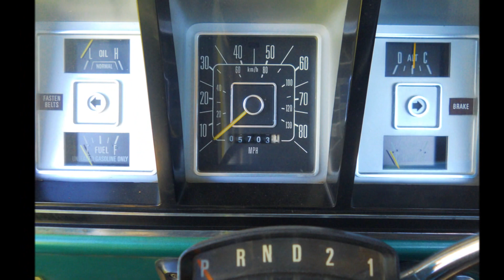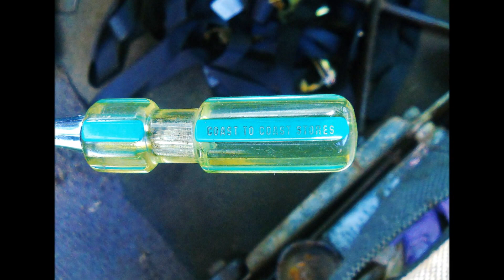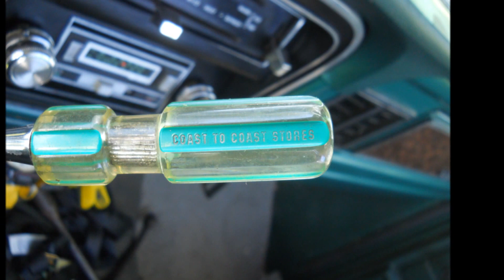1979 FORD F150.CUSTOM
My truck is always in the background in alot of my videos I thought it deserved a video The gentleman that owned it before me bought it 40.000 miles It had a new engine in it I bought it at about 80,000 miles It now has Aprox. 105,000 miles on it  The wheel covers are from a 1974 Cadillac